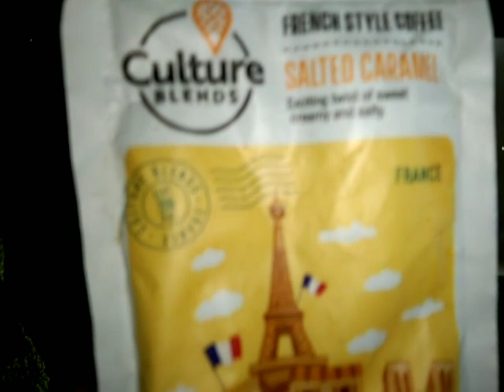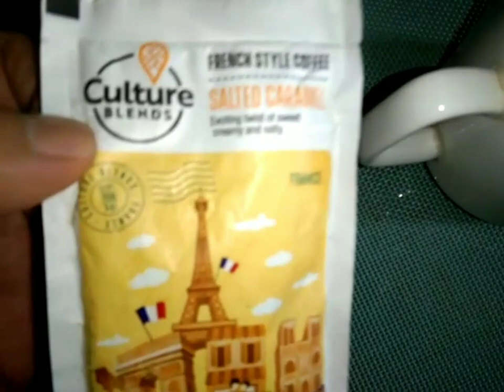Mekus-Mekus na French Salted-Caramel Coffee.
French salted - caramel coffee & chocolate spread pinoy loaf.